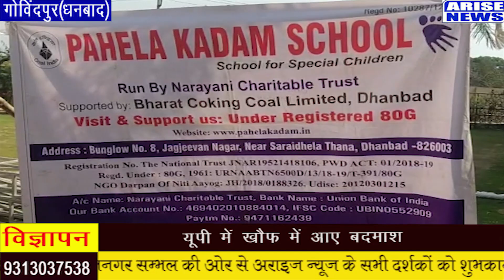गोविंदपुर,पहला कदम स्कूल के दिव्यांग बच्चों ने पार्क लेन रिजॉर्ट में मनाई होली,देखिए रिपोर्ट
ARISE NEWS LIVE  , arise news channel , arise news now, arise news update